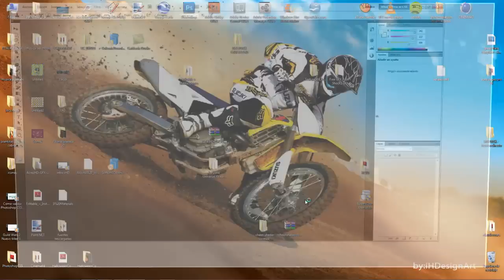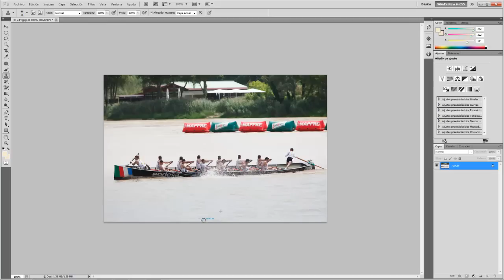como eliminar un texto de una imagen facilmente con cualquier photoshop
Muy buenas a todos con este pequeño vídeo aprenderemos a como eliminar un texto de una imagen con cualquier photoshop :)